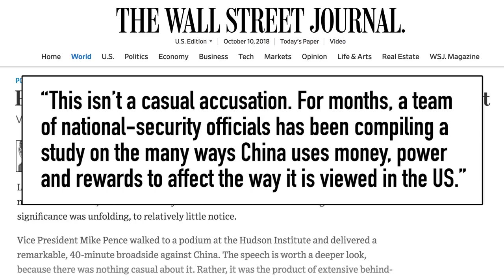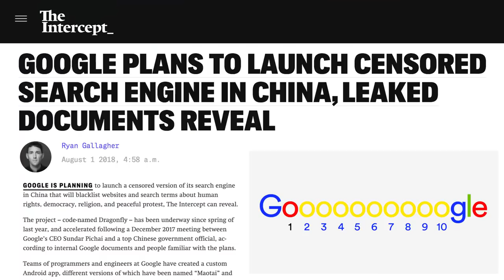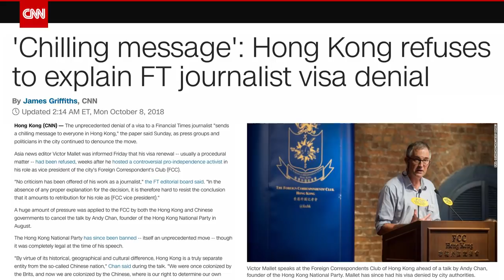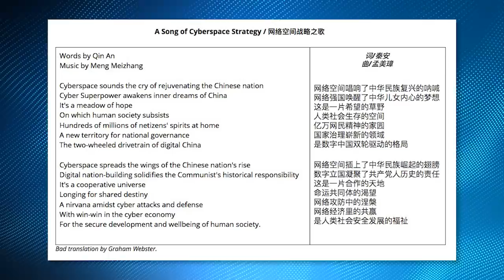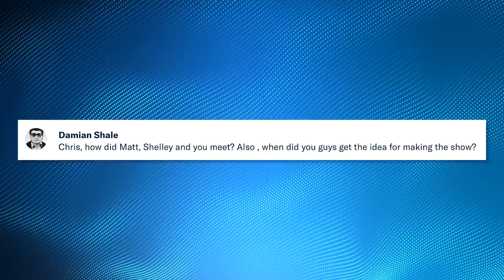US Vice President “Defames China” in “Absurd” Speech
Vice President Mike Pence lays the smackdown on China in a speech to the Hudson Institute.